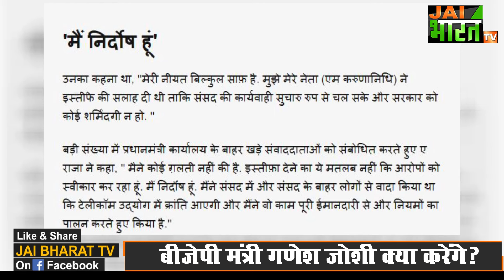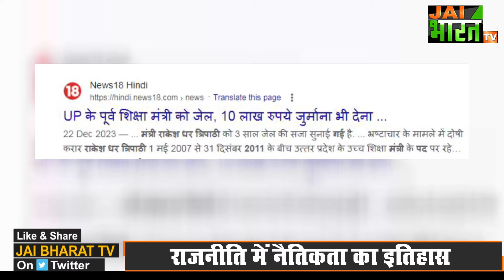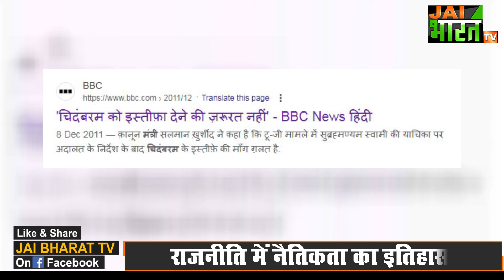क्या बच पाएंगे मंत्री Ganesh Joshi, या देना होगा नैतिक आधार पर इस्तीफा | Arvind Kejriwal Resignation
आय से अधिक संपत्ति के आरोपों में घिरे उत्तराखंड भाजपा सरकार के कैबिनेट मंत्री गणेश जोशी के मामले में अब क्या होने जा रहा है, क्या उनका इस्तीफा होगा, या उन्हें बीजेपी आला कमान से अभयदान मिल चुका है, खबर ये भी है कि इस मामले में गणेश जोशी के लिये बीच एक रास्ता खोज लिया गया है, जिस पर सरकार आगे बढ़ेगी।
इसी के साथ अब चर्चा ये भी हो रही है कि राजनीति की नैतिकता क्या कहती है, क्या नैतिक आधार पर मंत्री गणेश जोशी का इस्तीफा जरूरी है या फिलहाल उनके इस्तीफे का कोई औचित्य नहीं बनता।

कैबिनेट मंत्री गणेश जोशी,
मंत्री गणेश जोशी की संपत्ति,
गणेश जोशी की आय से अधिक संपत्ति,
विजिलेंस करेगी कार्यवाई,
मंत्री गणेश जोशी की विजिलेंस करेगी जांच,
उत्तराखंड मंत्री गणेश जोशी ,
Cabinet Minister Ganesh Joshi,
Property of Minister Ganesh Joshi,
Ganesh Joshi's disproportionate assets,
Vigilance will take action,
Vigilance will investigate Minister Ganesh Joshi,
Uttarakhand Minister Ganesh Joshi,
Jai Bharat TV,
अरविंद केजरीवाल का इस्तीफा,
गणेश जोशी देंगे इस्तीफा,
अरविंद केजरीवाल देंगे इस्तीफा,
Arvind Kejriwal resignation,
Ganesh Joshi will resign,
Arvind Kejriwal will resign,